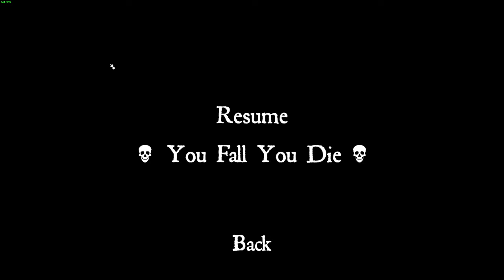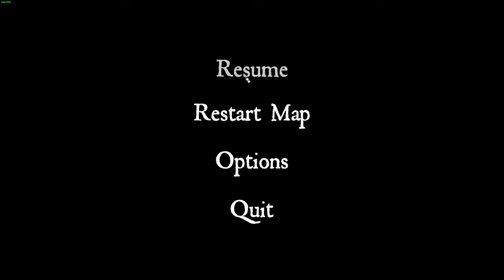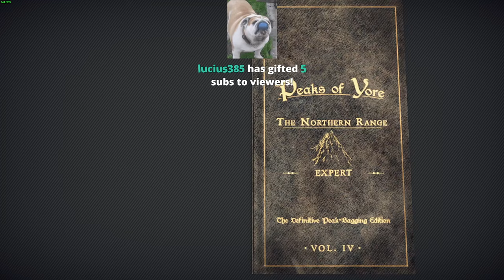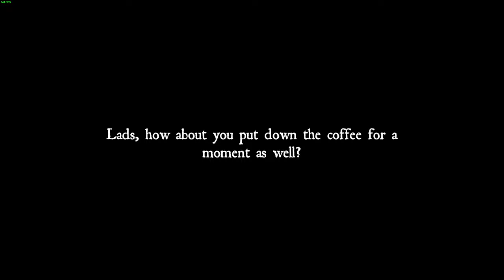Peaks of Yore First Playthrough (Part Six)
Will Dist beat the mountain or will the mountain beat Dist?